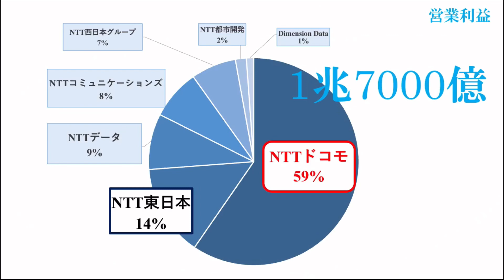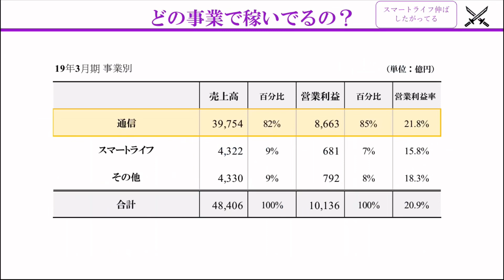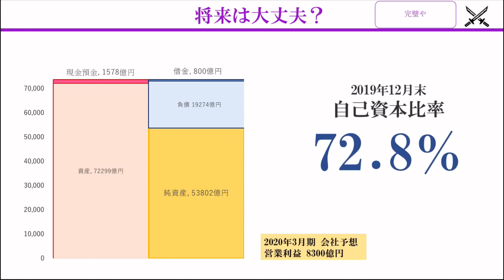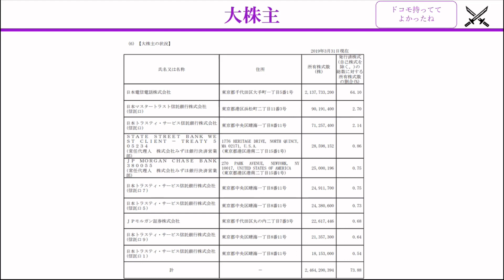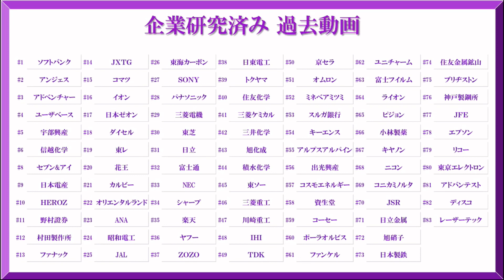NTTドコモ×企業研究#87『就活』 5G国内最多特許保有